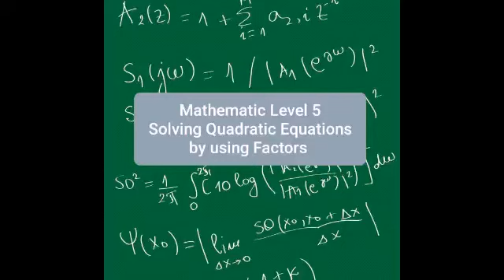Math L5 : Solving Quadratic Equations